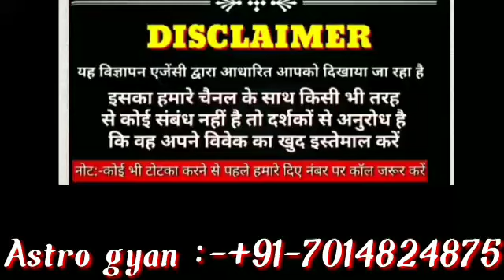फोटो से वशीकरण करने के आसान उपाय । photo se vashikaran totke Astro Gyan :-+7014824875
Photo se vashikaran totke:- Hello dosto kya aap kisi se scha pyar karte hai. kya apka pyar apse dur chla gya hai. kya aap apne khoye pyar ko wapis pane ke liye photo se vashikaran ke bare me janna chahte hai. dosto aaj ham apke liye photo se vashikaran karke apne pyar ko wapis pane ka vashikaran totka btayenge. jiska paryog karne se apka pyar bahut jald apke pass wapis aa jayega. fir apka pyar apko chhodkar kabhi nahi jayega. dostop photo se vashikaran karke ap kisi ko bhi apne vash me kar sakate ho. agar aap or jada jankari pana chahte ho aap hmare diye number par call karke hamse sampark kar sakate hai.

Astro Gyan, sirf photo se vashikaran, khoya pyar wapis pane ke upay, photo vashikaran mantra, turant, vashikaran mantra in hindi, mobile ki photo se vashikaran, naam se vashikaran kaise kare, vashikaran by name and photo, mobile ki photo se vashikaran mantra, simple vashikaran mantra in hindi, Vashikaran Mantra by Photo, How to do Vashikaran by Photo at Home,Photo vashikaran specialist.